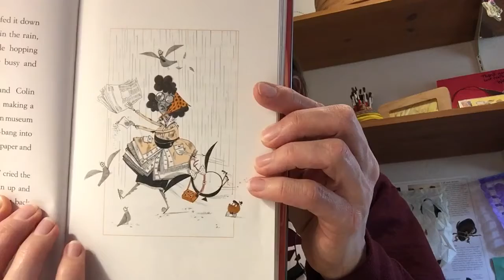Mr. Penguin and the Lost Treasure - Chapter 4